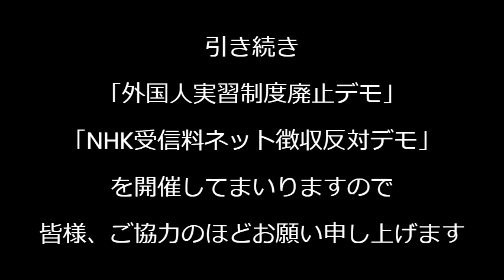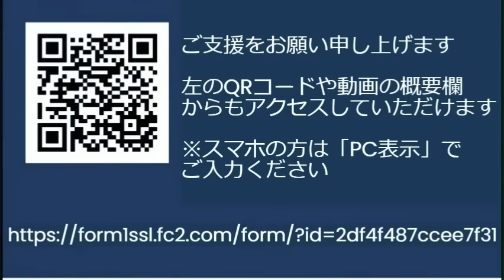外国人実習制度廃止デモを池袋で行ないました 毎年数千人が失踪しているこの制度。不法滞在者の累計約24万人 20231001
「外国人実習制度廃止デモ」にご参集くださいました皆様、ネットで応援いただきました皆様、誠にありがとうございました。国葬反対集会なら5人でも報道するのに、テレビ新聞はこのデモを完全スルー。この事で「日本人の為になるデモ」であると確信しました。継続してまいりますので次回もご協力のほどよろしくお願いいたします。

170-0005 豊島区南大塚 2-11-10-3F　くつざわ亮治 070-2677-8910 まで